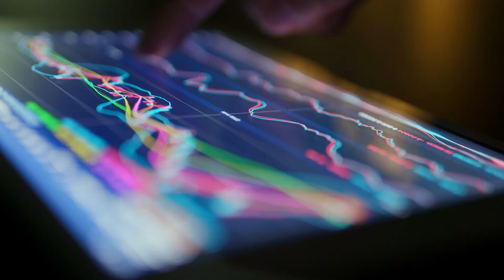Travelport on AWS - Customer Success Story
Using AWS, CEE Travel System Travelport grew its portfolio of serverless solutions, which allowed the company to process streaming data four times more cost-efficiently than with its on-premises infrastructure.